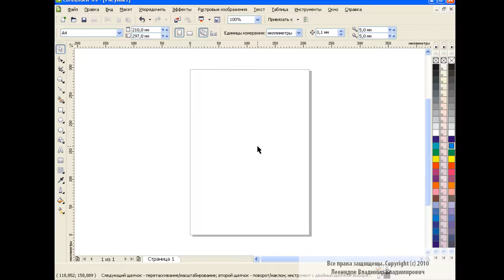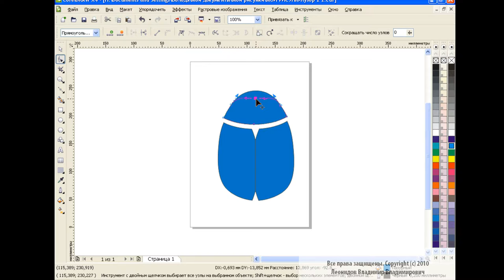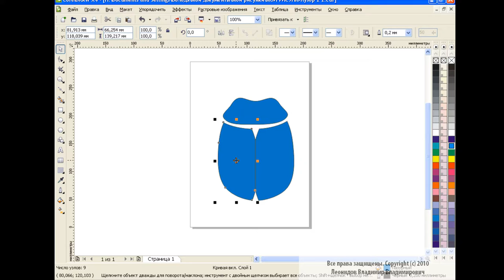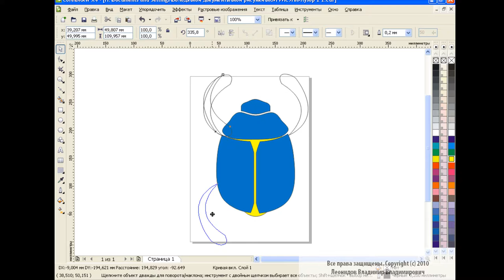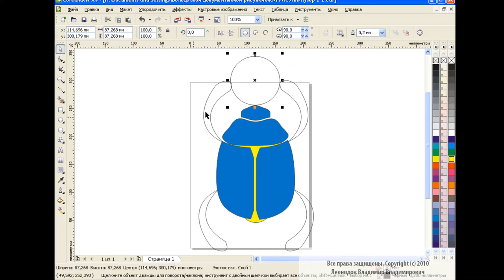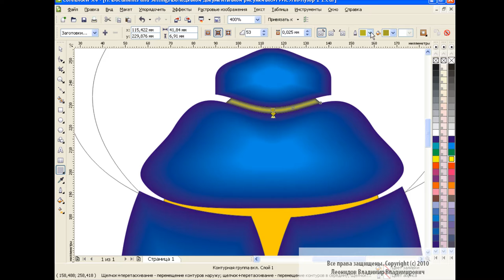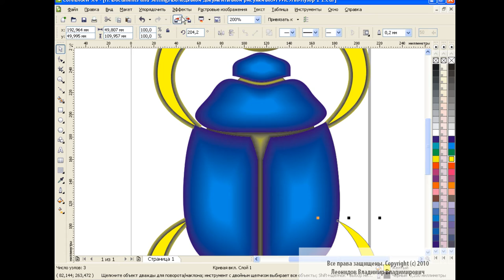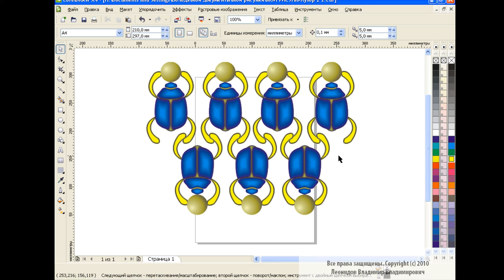Design of patterns in Corel Draw #2